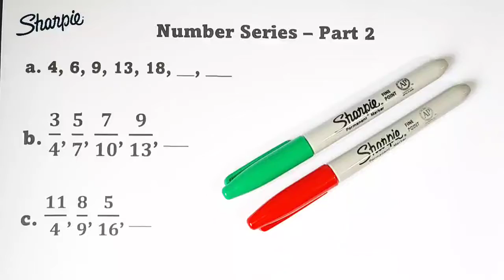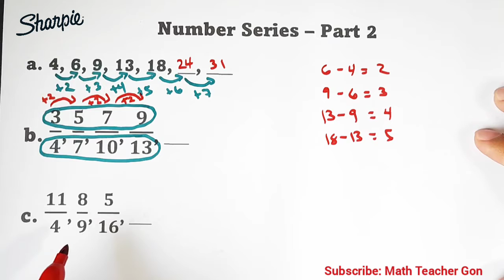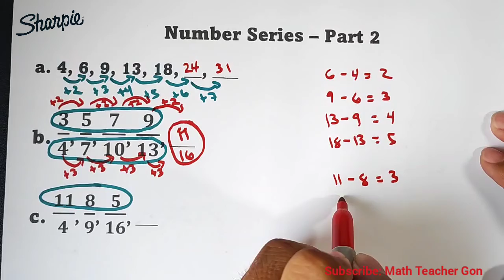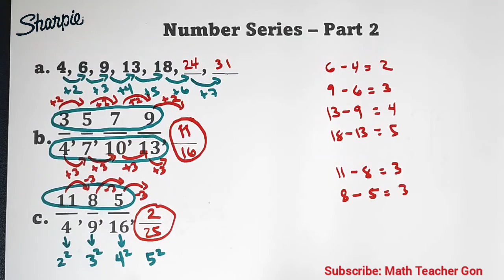Number Series - Part 2 - Civil Service Exam Math Review